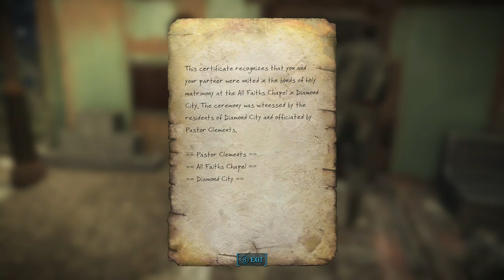Fallout4: Gabby's wedding.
Gabby gets married to Preston. (XBOX 1 mod).